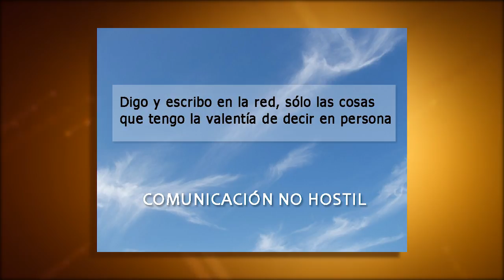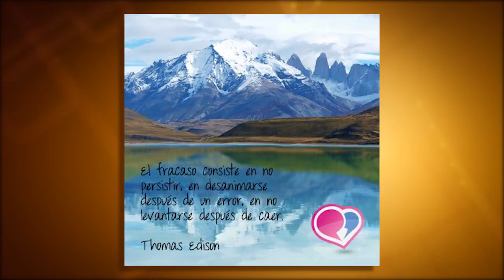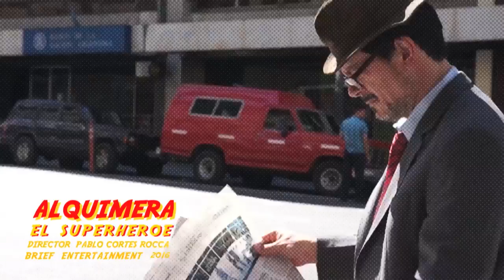296 Los Olvidados TV3.Horacio Verbitsky/M'ijo el dotor en Teatro Municipal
296 Los Olvidados TV3.Horacio Verbitsky x Vida de Perro última parte/M'ijo el dotor en Teatro Municipal x Mario Martinez. Esp: Julia Porta. Conducción: Oscar Belbey